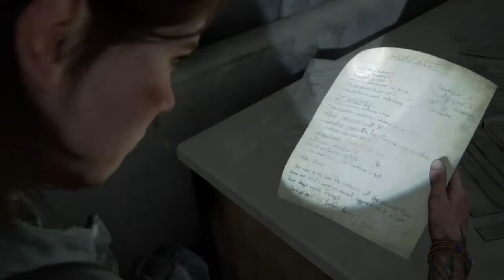The Last of Us 2 (Superviviente) - El hospital (1ª parte)